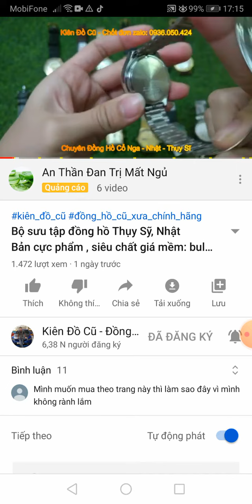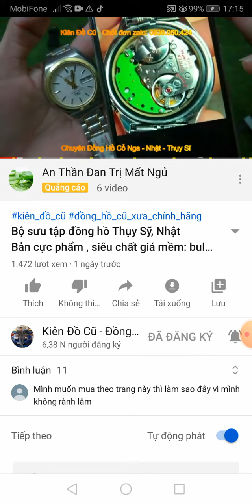Đồng hồ Nhật Bản Citizen